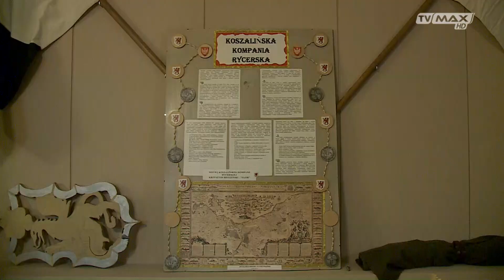Tło Wydarzeń - 2019.01.11 - Leszek Jęczkowski